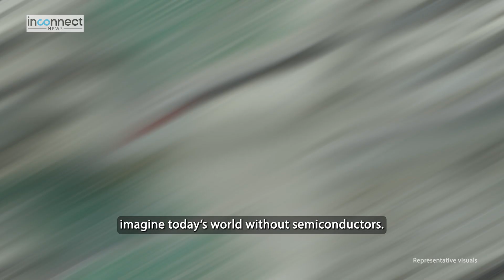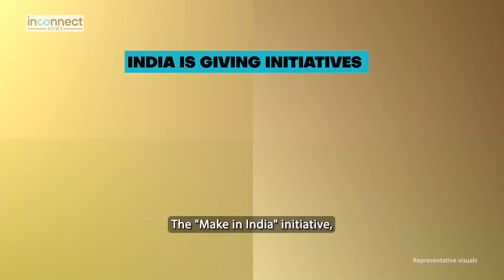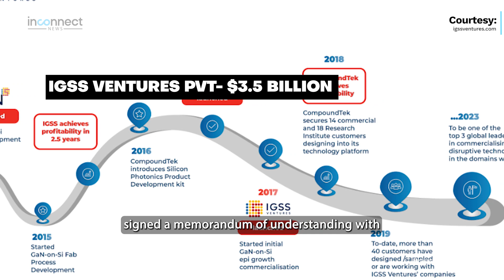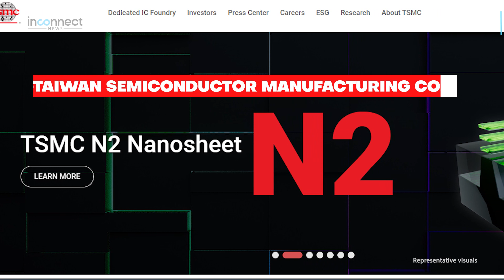Can India Dethrone China in the Semiconductor Industry?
Indian Economy | India semiconductor | Indian semiconductor news | PMO | PMO India | news |

India's Semiconductor Industry on the Rise! With increasing demand for chips in electronics and EVs, India's set to become a talent powerhouse! New Delhi sets its sights on China’s dominance in semiconductors.

The semiconductor industry in India is experiencing remarkable growth, fueled by the rising demand for semiconductors in consumer electronics, automobiles, including electric vehicles (EVs), and the booming smartphone market, projected to reach a billion units by 2026. As of 2022, the Indian semiconductor market was valued at USD 27 billion.

The Indian government has taken proactive measures to boost the semiconductor industry, such as the "Make in India" program launched in 2014, aimed at promoting domestic manufacturing. Additionally, the Production Linked Incentive (PLI) scheme for the electronics sector offers a substantial USD 1.7 billion incentive package, encouraging investments by companies like Vedanta and Taiwan's Foxconn to set up chip manufacturing units.

India's commitment to strengthening its semiconductor industry is evident with a USD 10 billion investment in incentives and support for local chip manufacturing. Minister of State for Electronics and Information Technology, Rajeev Chandrasekhar, is optimistic about India's potential progress in the semiconductor space over the next decade, comparing it to China's three decades of advancement.

Meanwhile, China's semiconductor industry faces challenges due to export restrictions imposed by the US and its allies. Recently, Japan announced export restrictions on advanced semiconductor manufacturing equipment, adding to limitations on China's access to advanced chips and equipment by the US and the Netherlands, potentially hindering their semiconductor development beyond the 14-nanometer process.